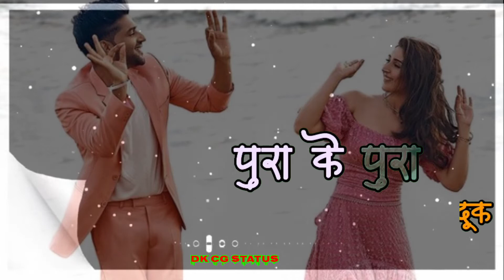कैसे रे काका सब बने बने कैसे रे भाचा सब बने बने कैसे रे संगवारी सब बने बने।।dk cg status।।rap song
wel come 🙏
             👉To my you tube channel 👈

Related Tags 🔥🔥

cg status new,
cg status song,
cg status full screen,
cg status sad,
cg status 2020,
cg status love,
cg status dj,
cg status all,
cg status app,
cg status all video,
cg status anuj sharma,
cg status attitude,
cg status all song,
cg status allu arjun,
cg status adda,
cg status bewafa,
cg status best,
cg status bhakti,
cg status black screen,
cg status best song,
cg status bewafa song,
cg status banane wala app,
cg status black background,
cg status comedy,
cg status comedy video,
cg status cartoon,
cg status chhattisgarhi,
cg status cg status,
cg status champa nishad,
cg status coronavirus,
cg status dj song,
cg status dj remix,
cg status dilip roy,
cg status dialogue,
cg status dekhe bar tola,
cg status dhun,
cg status download,
cg emotional status,
cg emotional song status,
cg status female version,
cg status funny,
cg status full hd,
cg status for whatsapp
chhattisgarhi status,
chhattisgarhi status video,
chhattisgarhi status song,
chhattisgarhi status new,
chhattisgarhi status 2020,
chhattisgarhi status gana,
chhattisgarhi status video 2020,
chhattisgarhi status full screen,
chhattisgarhi status whatsapp,
chhattisgarhi status all,
chhattisgarhi status app,
chhattisgarhi status bewafa,
chhattisgarhi bewafa status,
chhattisgarhi black screen status,
chhattisgarhi bewafa status video,
chhattisgarhi bihav geet status,
chhattisgarhi best status,
chhattisgarhi best song status,
chhattisgarhi bhakti status,
chhattisgarhi status comedy,
chhattisgarhi status chhattisgarhi status,
chhattisgarhi status cg song,
chhattisgarhi status cartoon,
chhattisgarhi status comedy video,
chhattisgarhi status cg,
chhattisgarhi comedy whatsapp status,
cg chhattisgarhi status video,
cg chhattisgarhi status,
chhattisgarhi cg song status,
chhattisgarhi cg song status video,
chhattisgarhi status dj,
chhattisgarhi status download,
chhattisgarhi status dj song,
chhattisgarhi status download videos,
chhattisgarhi dialogue status,
chhattisgarhi status hd,
chhattisgarhi status video hd,
chhattisgarhi status full hd,
chhattisgarhi status fb,
chhattisgarhi funny status,
chhattisgarhi status video full hd,
chhattisgarhi funny video status,
chhattisgarhi gana status video,
chhattisgarhi gana whatsapp status,
chhattisgarhi jas geet status,
chhattisgarhi holi geet status
cg whatsapp status,
cg whatsapp status video,
cg whatsapp video,
cg whatsapp status new,
cg whatsapp comedy,
cg whatsapp status song,
cg whatsapp comedy video,
cg whatsapp status video 2020,
cg bewafa whatsapp status,
cg bewafa song whatsapp status,
cg best whatsapp status,
cg black screen whatsapp status,
cg bihav whatsapp status,
cg bhakti song whatsapp status,
cg bewafa whatsapp status video,
cg bhakti whatsapp status video,
cg whatsapp comedy video download,
cg comedy whatsapp status,
cg comedy whatsapp status video,
cg song whatsapp status cartoon,
cg chhattisgarhi whatsapp video,
cg chaitra navratri whatsapp status,
cg whatsapp download,
cg whatsapp dp,
cg dj song whatsapp status,
cg dj whatsapp status,
cg dj song whatsapp status video,
cg dj remix whatsapp status,
whatsapp status video cg dj,
cg dialogue whatsapp status,
cg whatsapp funny video,
cg whatsapp funny video download,
cg song whatsapp status full screen,
cg funny whatsapp status,
cg full screen whatsapp status 2019,
cg whatsapp status full screen 2020,
cg funny whatsapp status video,
cg jas geet whatsapp status,
cg hindi mix whatsapp status,
cg karma song whatsapp status,
cg love whatsapp status,
cg love whatsapp status video